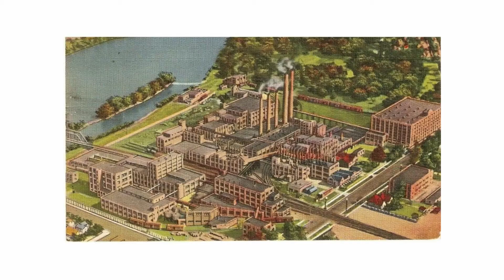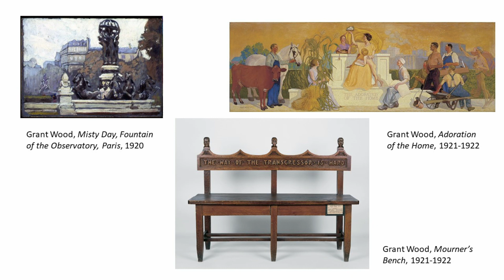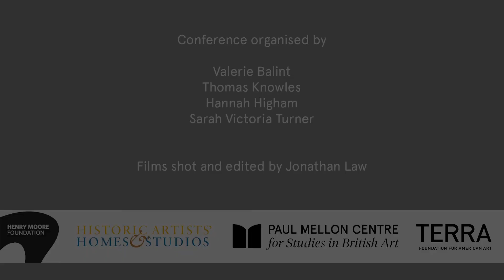Sean Ulmer: The Grant Wood Studio: Birthplace of American Gothic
Paper presented as part of the "Homework: Artists’ Studio Homes and Their Afterlives in Britain and the United States" conference, held 30 September – 1 October 2019 at the Paul Mellon Centre for Studies in British Art, London, and Henry Moore Foundation, Perry Green, UK.

An international conference organised and sponsored by the Paul Mellon Centre (PMC), the Henry Moore Foundation (HMF), Historic Artists’ Homes and Studios (HAHS) with underwriting support from the Terra Foundation for American Art. The conference is convened by Hannah Higham (HMF), Valerie Balint (HAHS) and Sarah Victoria Turner (PMC).

This conference presented new research and scholarship centered around artists’ preserved homes and studios in the United States and United Kingdom. Over two days, colleagues from museums, historic sites and academia discussed the challenges and possibilities of working with these unique and often idiosyncratic spaces. Papers addressed how research has informed new approaches to the curation, administration and interpretation of artists’ studio homes and the impact of this research for the broader field of art and social history. Although focused on sites in the UK and the US, the discussion reflected international networks and perspectives in a bid to advance knowledge and future stewardship of these distinct resources.